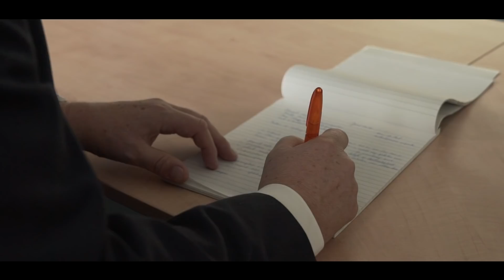Luana Khelashvili - School (Prod. Mike Titan)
Luana Khelashvili heeft vandaag haar eerste officiële videoclip 'School' uitgebracht! Luana is ook wel bekend van het Junior Songfestival en The Voice Kids.

Binnenkort is de track ook te beluisteren via alle andere streamingskanalen!

AUDIO CREDITS
Tekst: Luana Khelashvili & Le Seton
Mix & Master: Mike Titan

VIDEO CREDITS
Productie: WayV Productions

Regie: P. Hardin
DOP: P. Costa
Editor: P. Costa
Opnameleidster: Renate van der Horst
MUA: VJ Visagie

SemDS
GARCIA
Alfrink College Zoetermeer